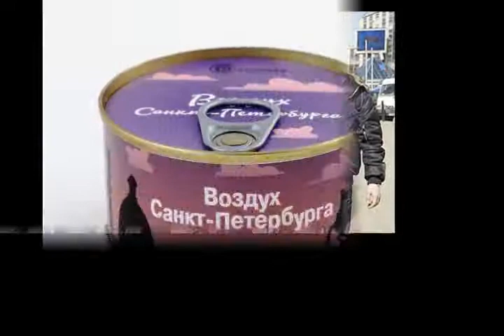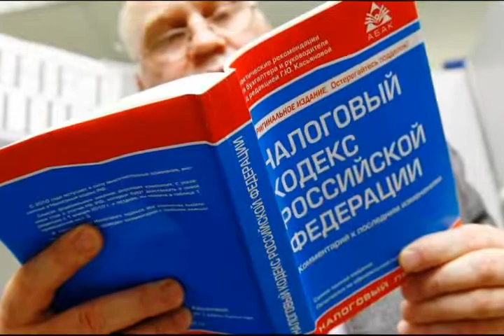Продавец воздуха Майский Жук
Продавец воздуха

Наглая попытка англичанина мистера Бэйли
захватить монополию на воздух,
 (монополия на воздух)
Авантюрист Бэйли вложил всю душу
Захватить монополию на всю сушу,
Он скачивал и сжижал воздух
Чтобы продавать его вошло в моду
  rhodes solo
 (забрать весь воздух и продавать)
Возле его подземной лаборатории
Мы проникли на секретные территории
Подползли к самому гребню, смотрю вниз
Наклонил голову и над пропастью повис
  guitar solo
 (подземная лаборатория)
Открывшееся зрелище,  - меня изумил
Вид огромного отлогого кратера, сразил
Скат был отшлифован. Ни камня, ни выступа.
Гладкая, пологая воронка так выбрита
 (Идеальная воронка в кратере)
Глубоко внизу, в центре кратера, как нора,
Огромного диаметра идеально круглая дыра
  piano & harmonica
Отшлифованная, геометрически правильная.
Дыра на дне кратера,  естественно, открытая
 (отшлифованная дыра)

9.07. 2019 из альбома "Александр Романович Беляев"